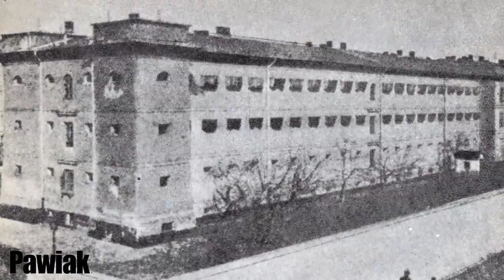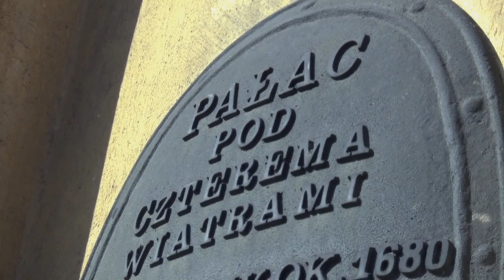Jak wyglądała Akcja pod Arsenałem?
Mija 70 lat od brawurowej 'Akcji pod Arsenałem', w której Szare Szeregi odbiły z niemieckiego transportu Jana Bytnara 'Rudego'. Jerzy S. Majewski z 'Gazety Stołecznej' opowiada krok po kroku jak wyglądała akcja i co zostało z tamtej Warszawy.